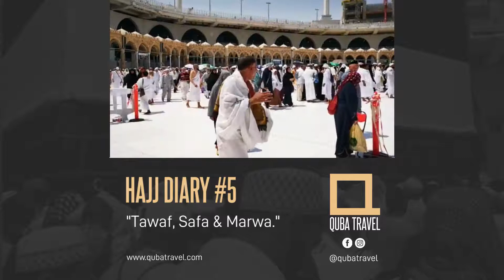Hajj 2019 (1440) Performing Umrah | Hajj Diary entry #5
Episode 5 of our Hajj Diary shows unbelievable shots of Tawaf and the Sa'i being performed during Umrah. The Hujjaj perform the initial Umrah before the Hajj rites begin, with men instructed to just trim their hair and leave the shaving for after Hajj. As many of the Hujjaj were performing Hajj Tamatu, they all went out of the state of ihram and re-entered ihram when the Hajj rites began.